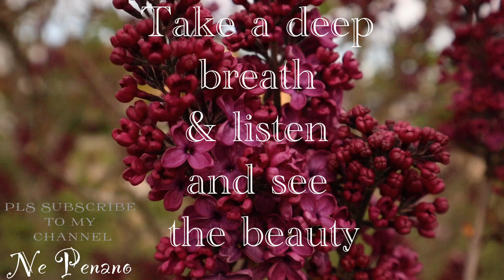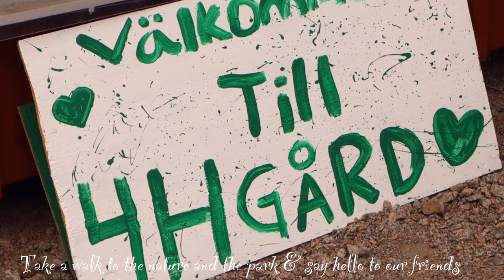4H GÅRD VÄXJÖ | Nature lover | Relaxation | Serenity | Ne Penano